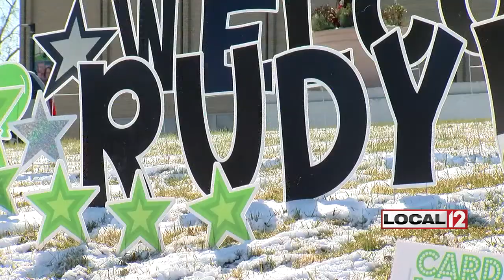Rudy the service dog is introduced to her new home at Badin High School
HAMILTON, Ohio (WKRC) - Students at Hamilton’s Father Stephen T. Badin High School met the highly trained labradoodle named Rudy for the first time on Thursday.

It's the only school in the local area that has a therapy dog.

Studies show therapy dogs reduce stress and anxiety, but there is more to the story than that.

Rudy has a connection with a 6-year-old who was killed in the Sandy Hook massacre.

The Badin High School assembly introduced labradoodle Rudy to students. She's been in therapy dog training since she was born five months ago.

"She has a new home, in a new environment, she might be a little overwhelmed,” said Brion Treadway of Hamilton Badin.

So, students practiced a so-called “golf clap” to welcome her.

But first, they heard the story behind Rudy. Which explains why they were told to wear pink.

Charlotte Bacon's favorite color was pink. She wanted to be a vet. Charlotte was killed at Sandy Hook.

“Charlotte's Litter”, the foundation in her name, paid for Rudy's training. A donor paid for Rudy as well.

"Charlotte Bacon is the real reason… this is to honor her legacy… We can't thank them enough," said Principal Brian Pendergest.

Rudy was relaxed as she made her grand entrance.

As students met her, they still had Charlotte on their minds.

"I think her love is strong. It’s fantastic someone's passion can reach this far," said Ava.

"Bringing a dog to a place where anxiety can be provoking, decreases that," said Shelby.

"Most people in school have dogs at home and know can go to dog for anything,” said Andrew.

"She's here no matter having a good day or bad day you will feel good about yourself,” said Duante.

Angie Bucheit is the counselor who connected with the foundation and Charlotte's parents.

"This is bringing a lot of attention to Charlotte's life story and joy to kids. It’s what they were hoping it would do,” said Angie Buchiet, counselor.

Business are donating what Rudy needs, including the Badin Jersey, vet care and organic food.

"She's going to have more clothes than I am… She's already more popular,” said Bucheit.

Students will be asked why Badin needs a therapy dog. A bigger question might be “why doesn't every school have one?”

Gameday Paws created the animal jersey for Rudy.

Sales of the book that Charlotte's parents wrote “Good Dogs, Great Listeners" has picked up because of Rudy's story.